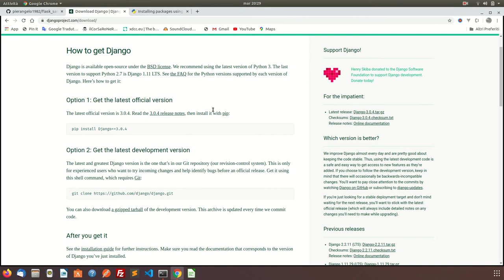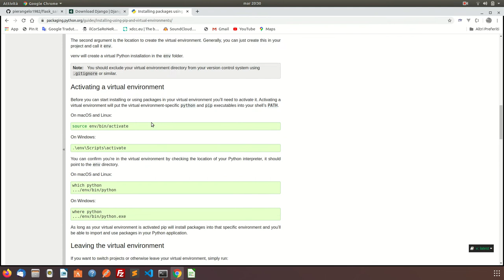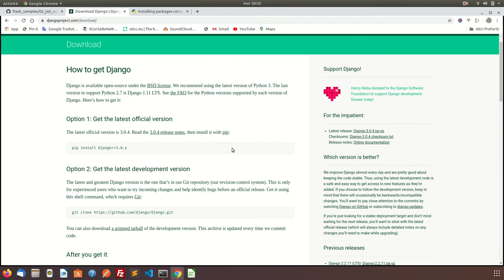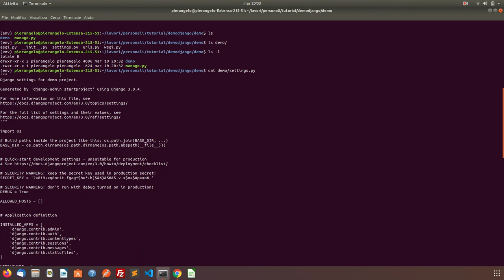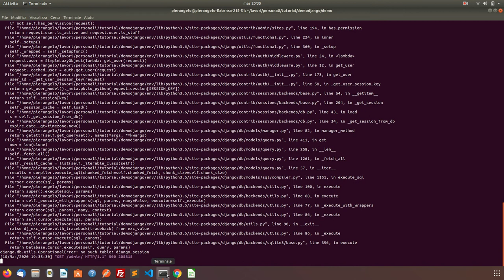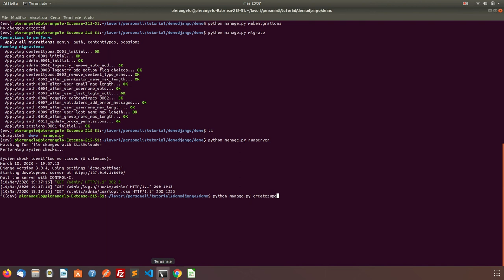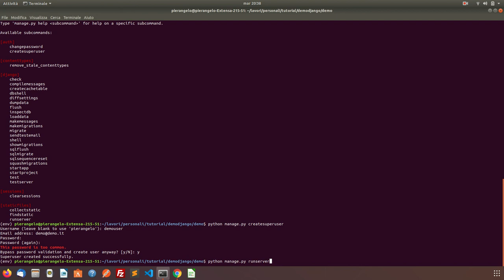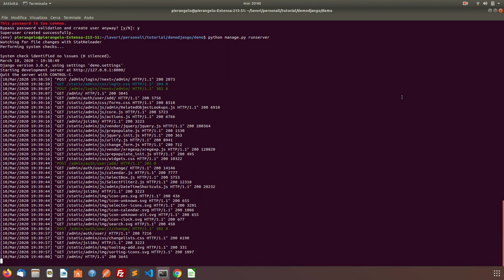Django - iniziare un progetto in django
Django è forse il più famoso e diffuso framework per sviluppo di applicativi web in Python.
In questo primo tutorial vedremo come inizializzare un progetto in Django Framework (Python).